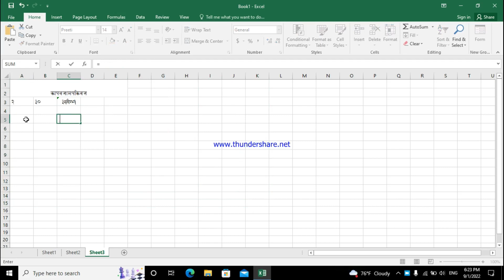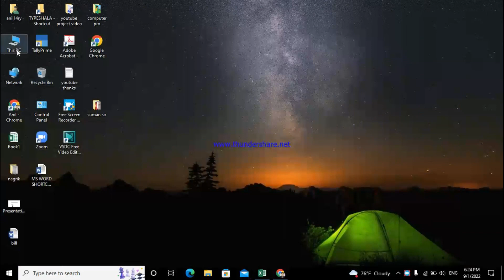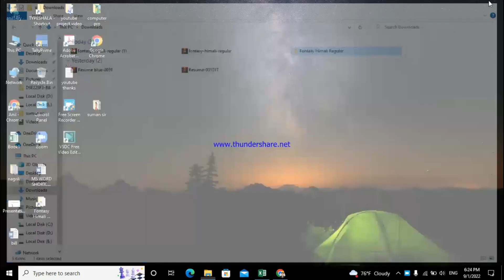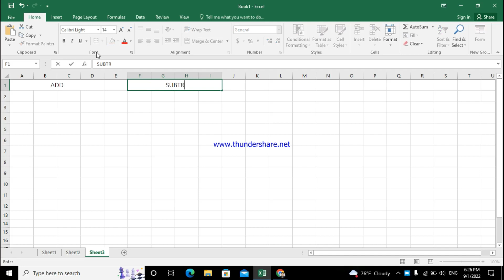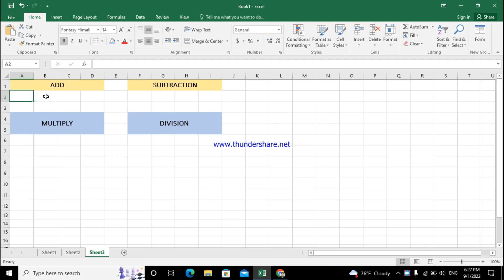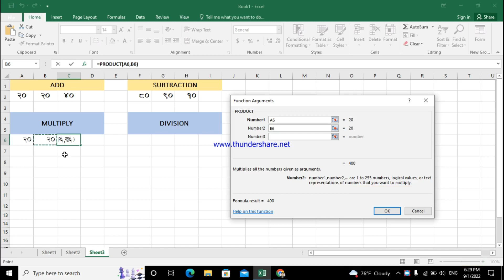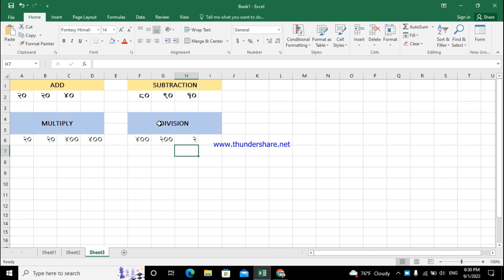EXCEL मा जाेड , घटाँउ , भाग , र गुणा नेपाली मा कसरी गर्ने २०२२ मा ?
How do you add subtract multiply and divide in a spreadsheet?
What are the 4 main operations in Excel?
धन्यवाद!